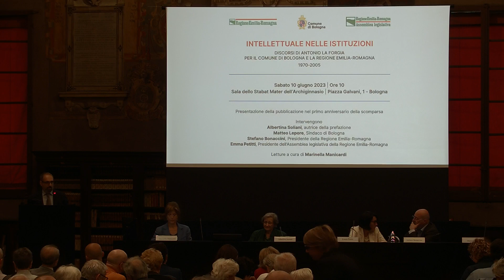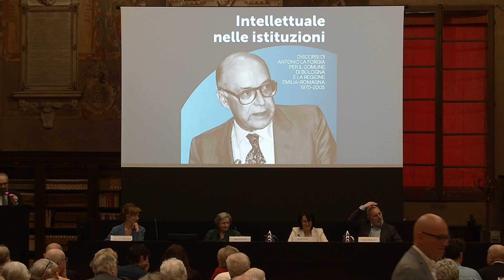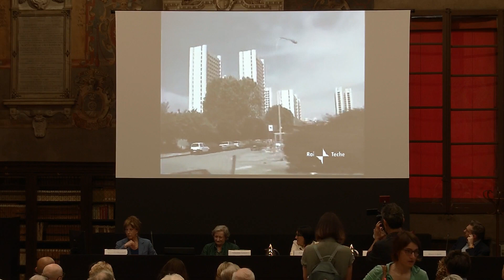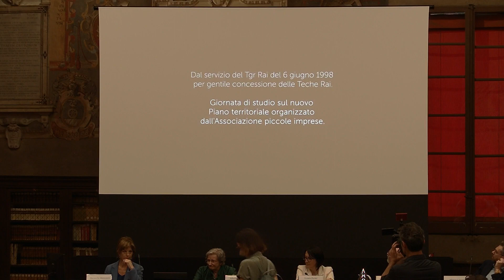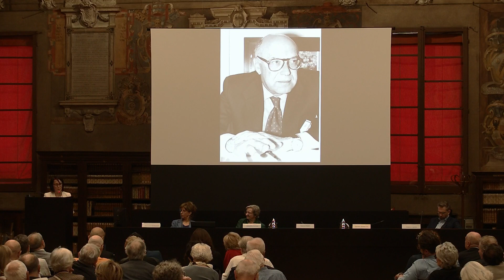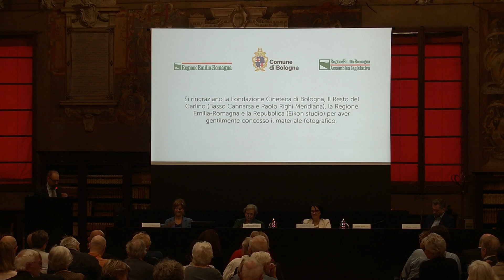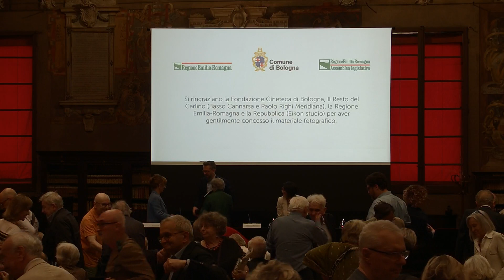Intellettuale nelle istituzioni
Discorsi di Antonio La Forgia per il Comune di Bologna e la Regione Emilia-Romagna 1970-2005
10 giugno 2023, Presentazione della pubblicazione nel primo anniversario della scomparsa
Intervengono: Albertina Soliani, autrice della prefazione, Matteo Lepore, Sindaco di Bologna, Stefano Bonaccini, Presidente della Regione Emilia-Romagna, Emma Petitti, Presidente dell’Assemblea legislativa della Regione Emilia-Romagna. Letture a cura di Marinella Manicardi